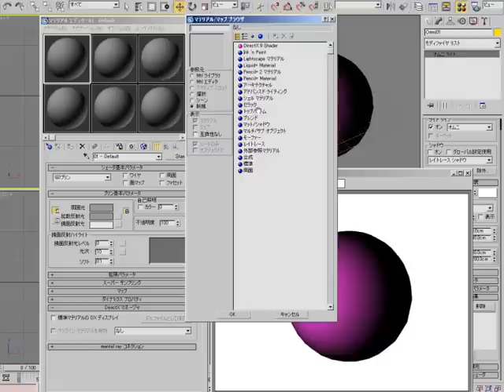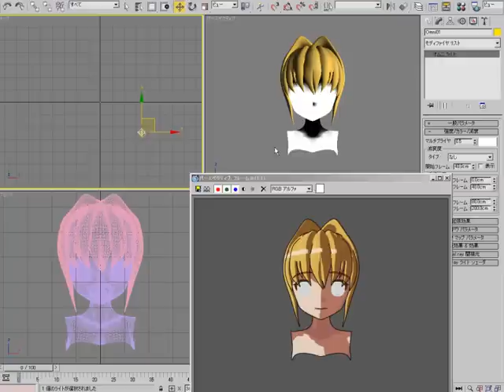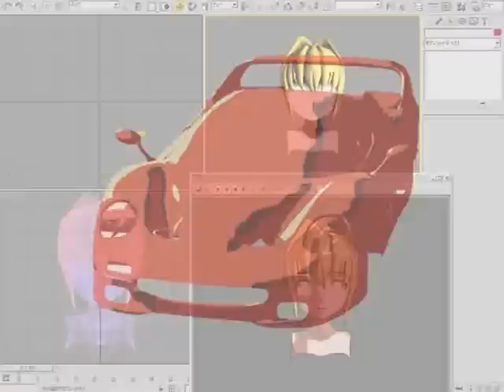PSOFT Pencil+ 2 Features (jp) [Gradation Offset]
PSOFT Pencil+ for 3ds Max